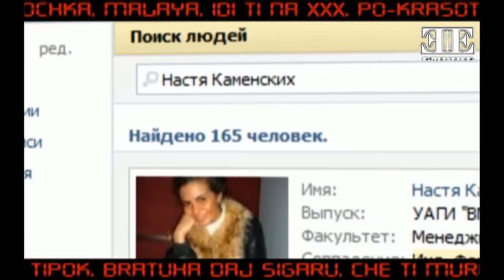Потап и Настя - На раЁне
Дивлячись це відео, ви допомагаєте українцям, які постраждали під час війни. Частину коштів з кожного вашого перегляду ми перераховуємо до фонду Soborna Ukraine, мета якого – запобігання гуманітарній катастрофі в Україні.

BE BRAVE AND SING FOR UKRAINE

Дивись найулюбленіші музичні відео Потапа та Насті

Follow MOZGI Entertainment